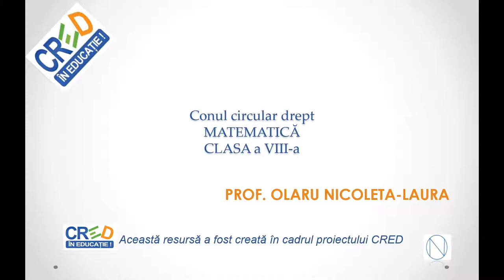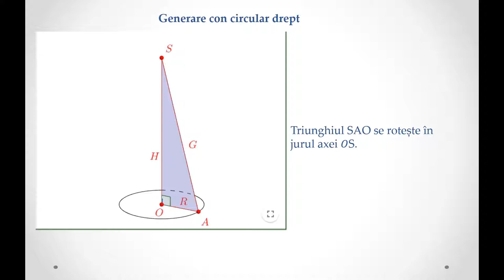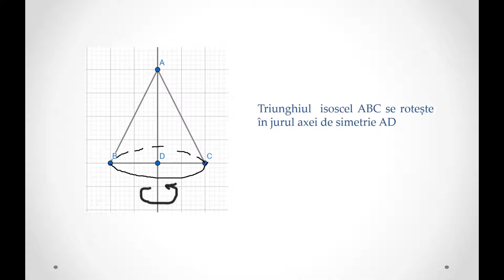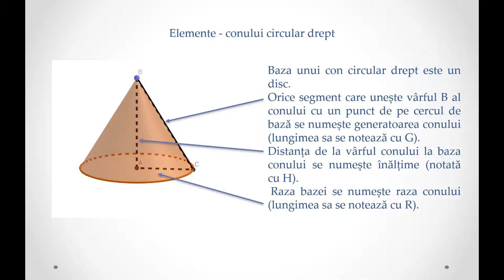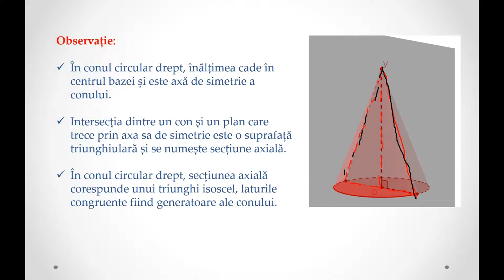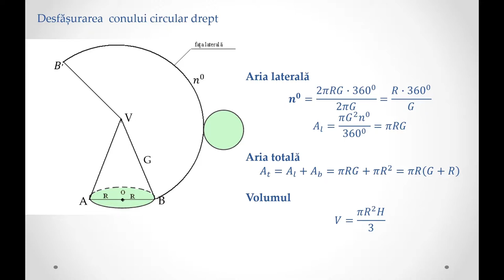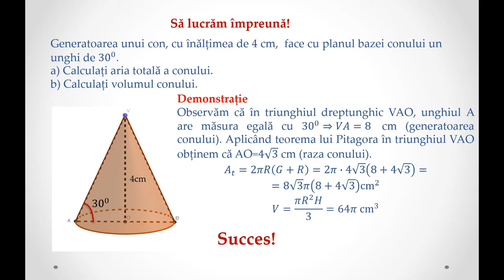Conul circular drept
Resursa educațională propusă reprezintă un instrument de prezentare a conului circular drept. Resursa cuprinde noțiuni teoretice precum o aplicație.